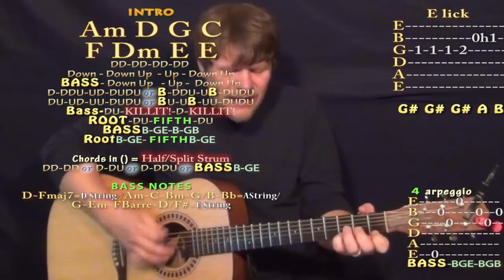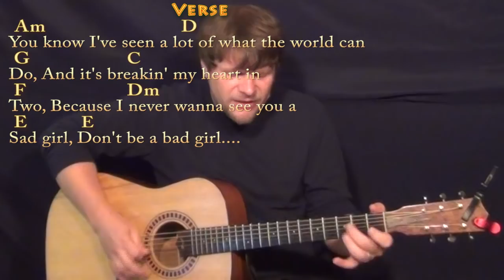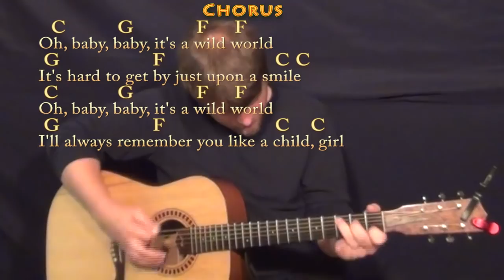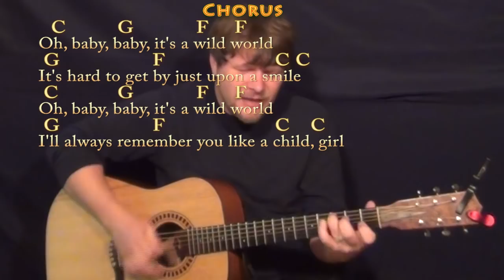Wild World (Cat Stevens) Guitar Cover Lesson with Chords/Lyrics - Munson